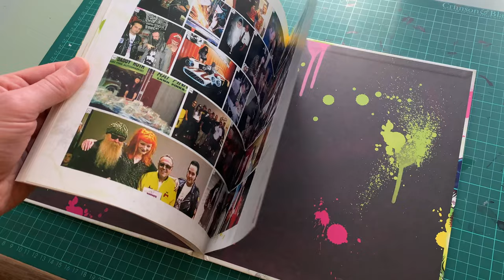Workshop of Filthy Creation: The Art of Johnny Ace and Kali Verra (Flick Through)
Available to Buy

From the darkest depths of artistic angst, from the steaming pits of punk-rock putrescence, from the grinding gears of the Kustom Kulture Krypt comes The Workshop of Filthy Creation: The Art of Johnny Ace and Kali Vera. Beginning with his career as an official Big Daddy Roth artist, veering through the birth of punk poster art, and now surfing on the cutting edge of lowbrow art and the new "Kustom Kulture" explosion, Johnny Ace (and his studio cohort, Kali Vera) has taken art by the throat and taught it a lesson itill never forget! Eye-wrecking posters, Fink-tastic sculptures, voodoo pin striping, and every manner of doodad, gimcrack, and unholy talisman imaginable are on display. So get some culture, why don'tcha, and appreciate some art, eh?